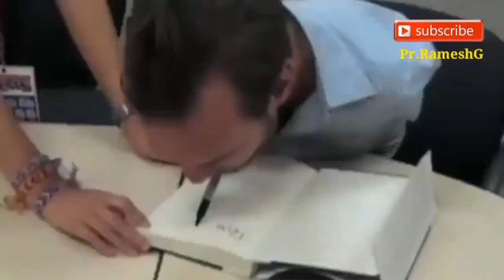ಈ ವೀಡಿಯೋ ಒಮ್ಮೆ ನೋಡಿ || ನಿಮ್ಮ ಬಲಹೀನತೆ ನಿಮ್ಮನ್ನು ತಡೆಯುತ್ತದಾ|| Kannada Motivational| Pr.RameshG Prayers